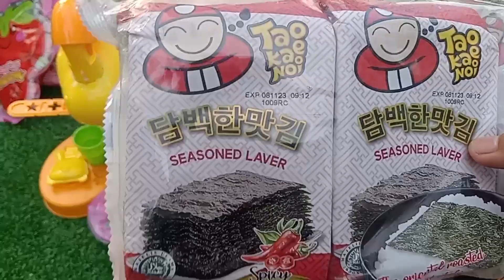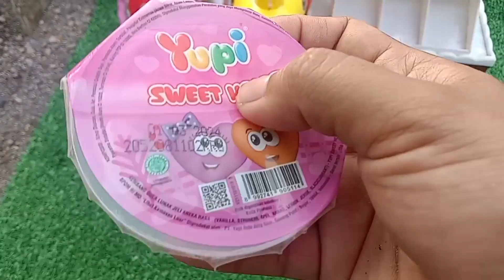Permen yupi, lolipop hello Kitty, es krim, Minion, Coklat Choki Upin Ipin, Mickey mouse, buahan, kue